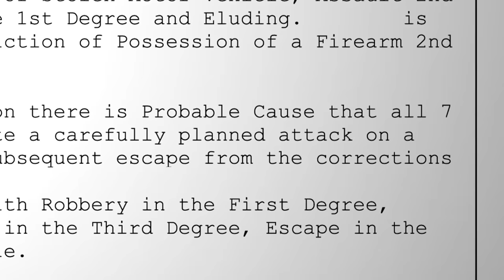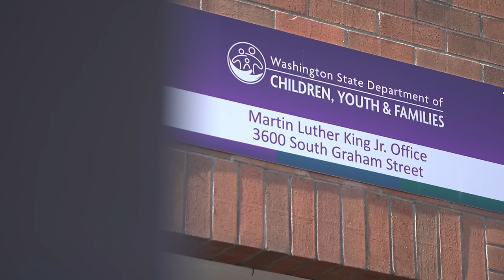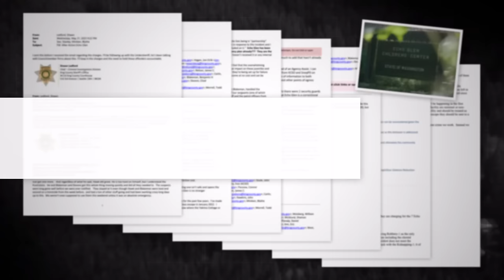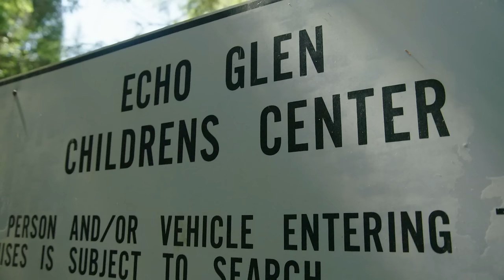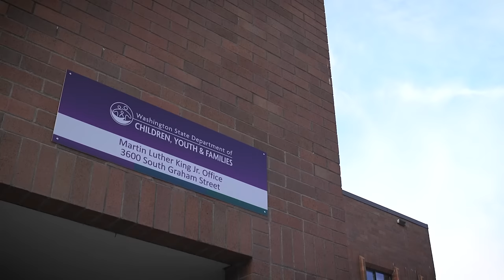New video from Echo Glen escape reveals teens unlocked secure detention center cells with ease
King County police officers, who were called upon when seven convicted teenagers escaped from Echo Glen Children’s Center last spring, were fed up with their involvement in repeated security breaches at the state-run youth detention center, police records reveal.

In emails obtained by KING 5 from public records requests to the King County Sheriff’s Office and the Snoqualmie Police Department, members of both agencies candidly lamented about problems with Echo Glen, which is run by the Washington Department of Children, Youth, and Families (DCYF).

“I continue to be amazed by the lax security of the facility,” wrote Snoqualmie Police Officer James Kaae, who responded to the May 28 escape along with King County deputies. “This place really needs to be treated like a correctional facility instead of a summer camp.”